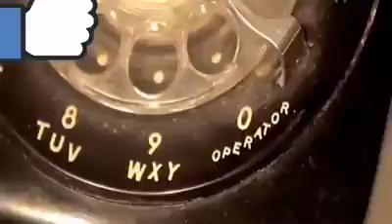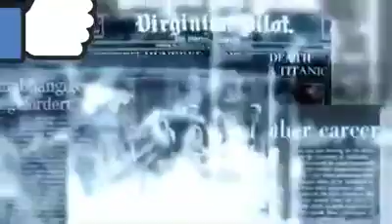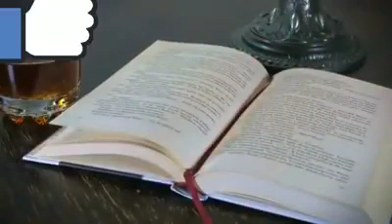باپ باپ ہوتا ہے🇵🇰🇵🇰🇵🇰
اسرائیل سر پکڑ کر رہ جائے
امریکہ جھاگ کی طرح بیٹھ جائے
مودی کو ڈراؤنے خواب آئیں

Pakistan Zindabad 🇵🇰🇵🇰🇵🇰🇵🇰
ISI Zindabad 🇵🇰🇵🇰🇵🇰🇵🇰